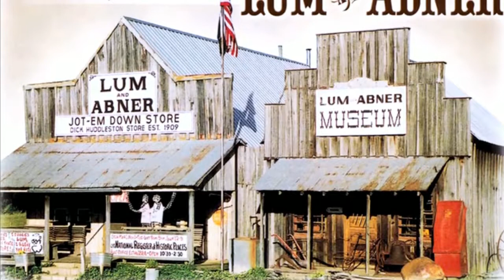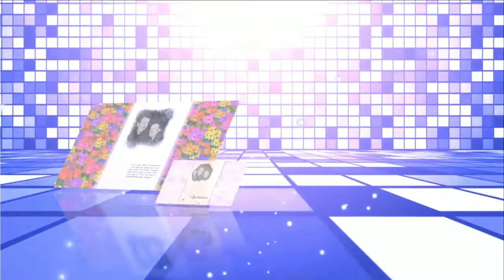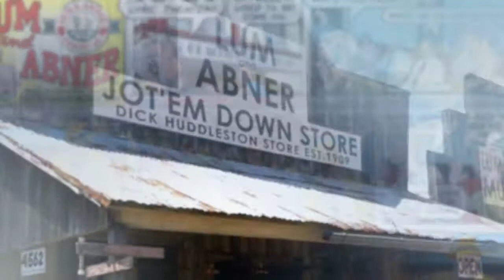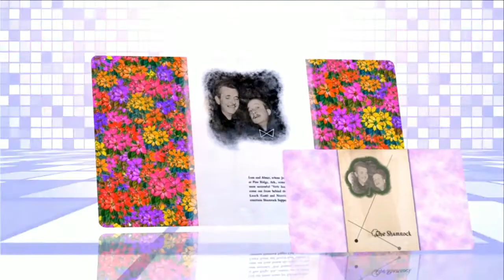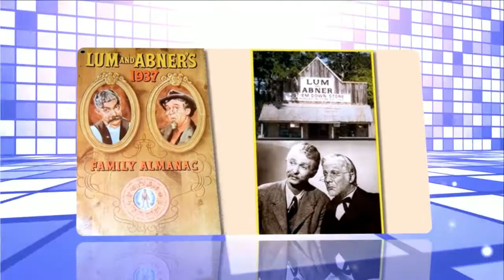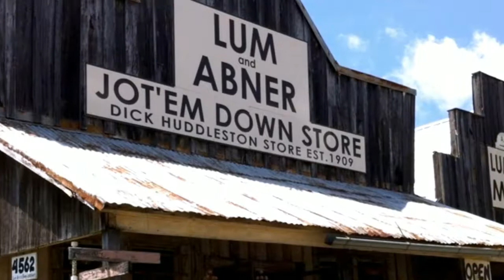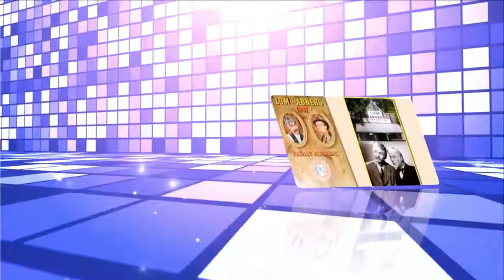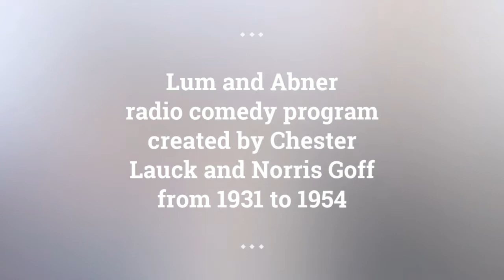Lum and Abner episodes 5 /180 . Re-Listen radio show Lum and Abner